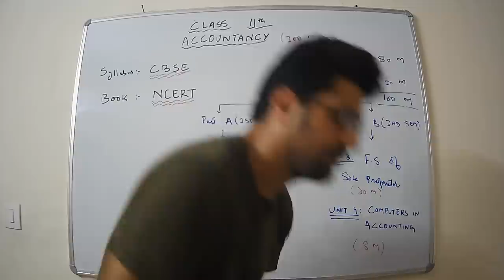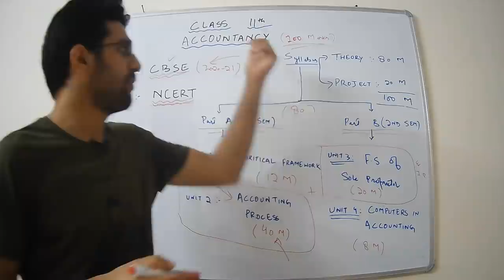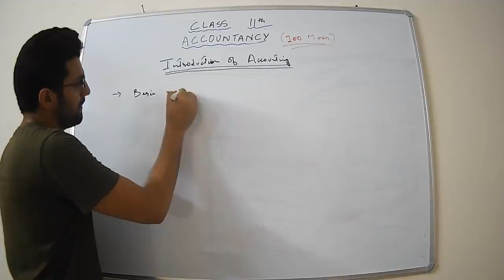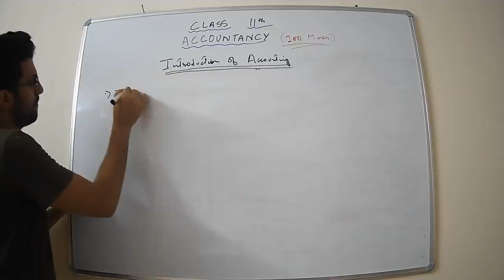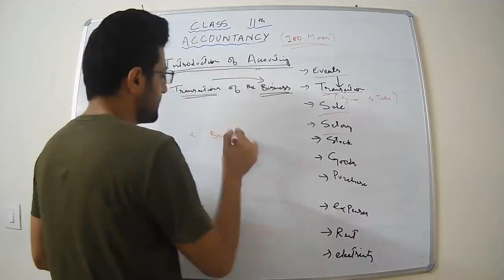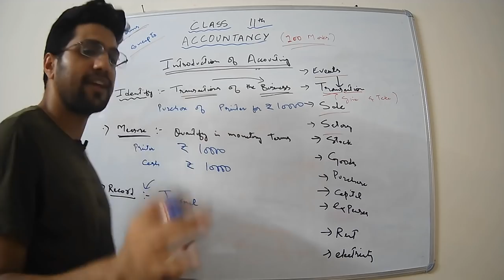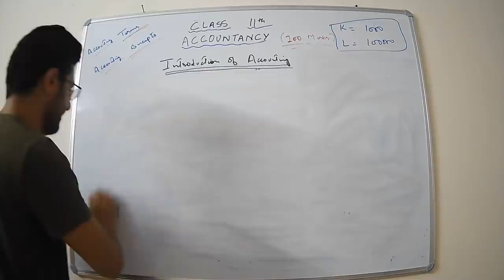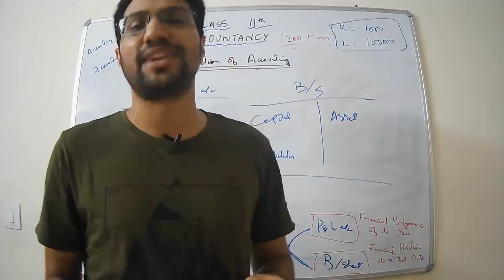Introduction to Financial Accounting | Lecture 1 | JKSSB Accounts Assistant Exam |CA MOHAMAD LATEEF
Please watch this lecture from 12:45 minutes if you are studying for FAA as this lecture was actually recorded for class 11th.

Introduction to Financial Accounting  | Lecture 1 | JKSSB Finance Accounts Assistant Exam By CA MOHAMAD LATEEF

Topics Covered:-
1. Why to study Accountancy
2. Accounting Process

Facebook page : Lateef’s Commerce Academy

“How to learn accountancy”
This is going to be a series wherein we will learn “Accountancy” step by step and at the end of the batch you will be able to do whole Accounting starting from “Journal “ to preparation of “Balance Sheet”